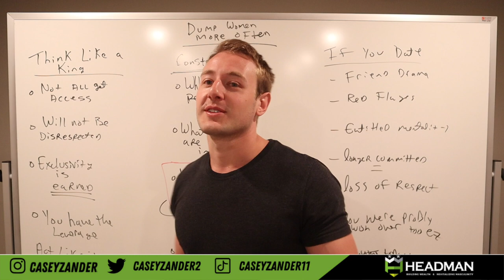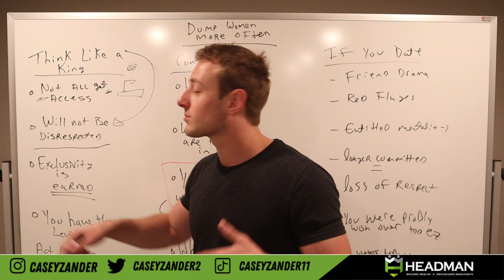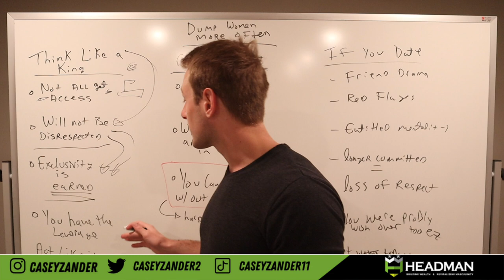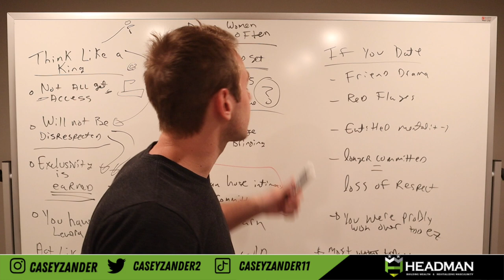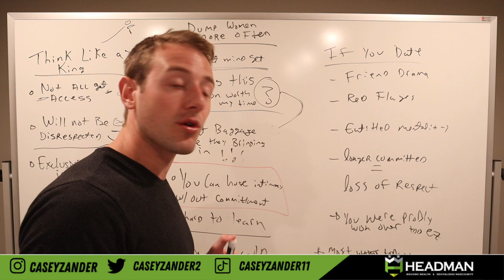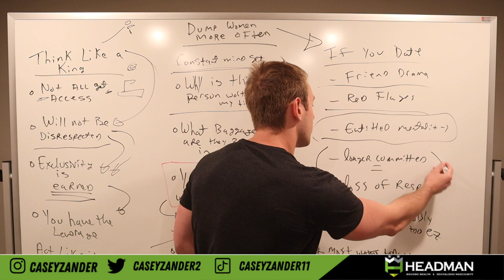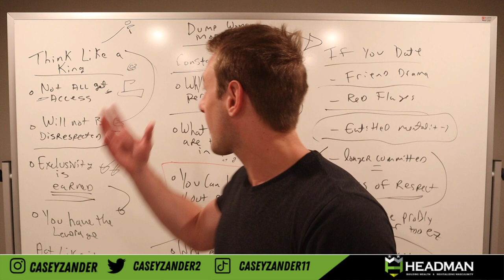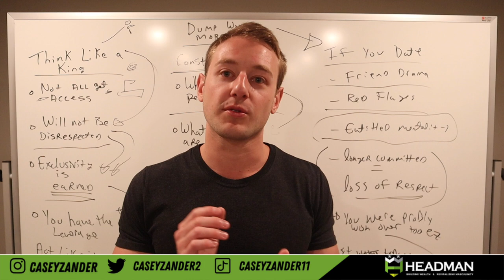Dump WOMEN MORE OFTEN- Heres Why